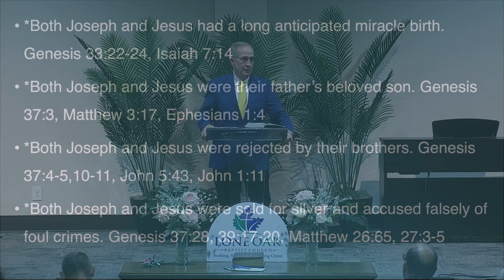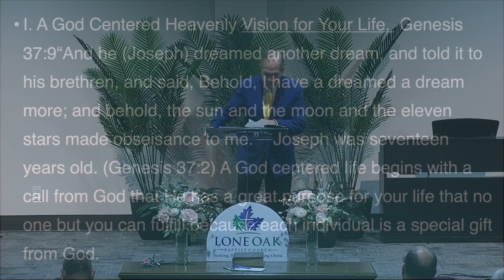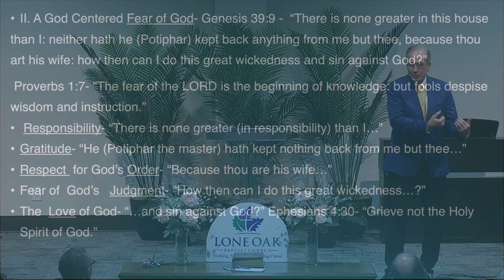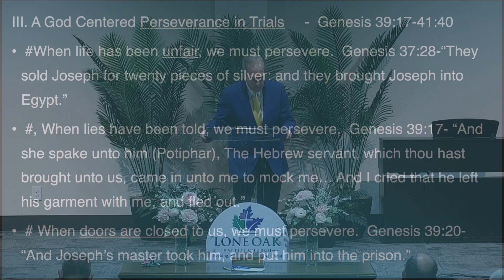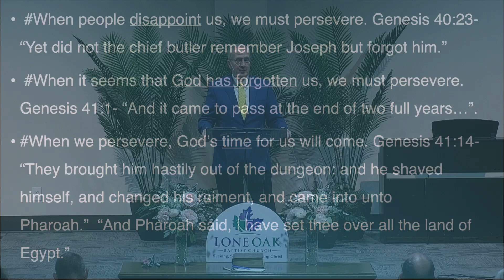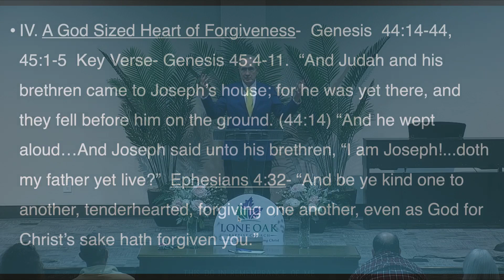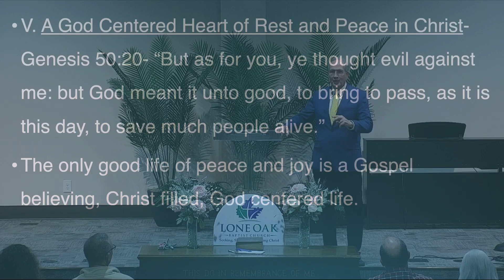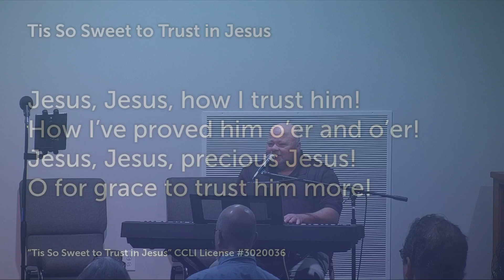Sunday Service 3.29.2023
A God Centered Life
(The Story of Joeseph from Genesis 37-50)